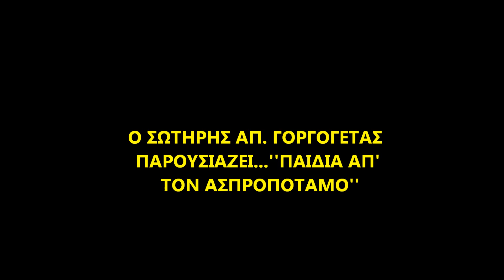ΠΑΙΔΙΑ ΑΠ' ΤΟΝ ΑΣΠΡΟΠΟΤΑΜΟ-ΣΩΤ. ΓΟΡΓΟΓΕΤΑΣ-ΣΠΥΡ. ΑΝΑΣΤΑΣΙΟΥ-2000.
ΦΩΤΟΓΡΑΦΙΚΟ VIDEO ΤΟΥ ΣΩΤΗΡΗ ΑΠ. ΓΟΡΓΟΓΕΤΑ.